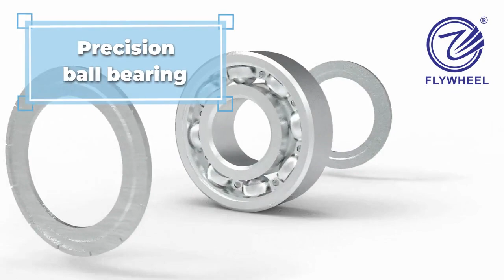Best Caster wheel with precision double ball bearing Company - Flywheel Caster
Caster wheels are essential components of carts, trolleys, and other industrial equipment. They are designed to move easily and smoothly under a heavy load. One of the critical components in caster wheels is the ball bearings that allow smooth movement, facilitating easy maneuvering of the equipment.

Advantages of Ball Bearings:

Ball bearings are an essential part of caster wheels, and they offer many advantages, including:

1. Smooth Movement: Ball bearings offer a smooth and easy movement for caster wheels, ensuring that the load is transported with ease.

2. Low Friction: Ball bearings reduce the amount of friction between the wheel and its shaft, reducing the amount of force required to move the equipment.

3. Durability: Ball bearings are made of high-quality steel, making them durable and long-lasting, even with frequent use.

4. Noise Reduction: Ball bearings allow for quiet movement, making them ideal for use in environments where noise needs to be reduced.